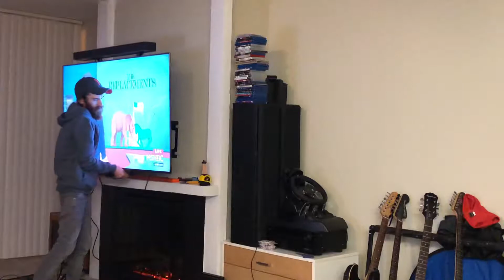New TV Mount